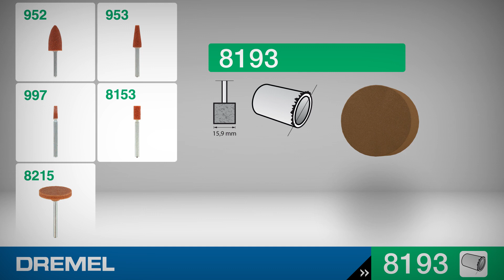Dremel 8193JA, Cilindervormige aluminiumoxide slijpsteen van 15,9 mm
Voor het slijpen van materialen zoals metaal.

Veelzijdig inzetbaar: voor metaal, aluminium, messing, koper, platen, roestvrij staal en meer.

Compatibel met de Dremel 8260, 8220, 3000, 4250, Lite, Stylo+

Specificaties: schachtdoorsnede: 3,2mm; werkdoorsnede: 15,9mm; breedte: 20,0mm; lengte: 38,0mm; hoogte: 38,0mm; maximum aantal omwentelingen: 15.000 per minuut.

Waardevolle tips en tricks, nog meer informatie en verdere toepassingen vind je op:

Laat je inspireren en start je volgende project met Dremel!

0:00 – Het Dremel accessoire 8193 en hoe je het vast maakt
0:10 – Toepassingsvoorbeeld
0:25 – Verdere Dremel accessoires